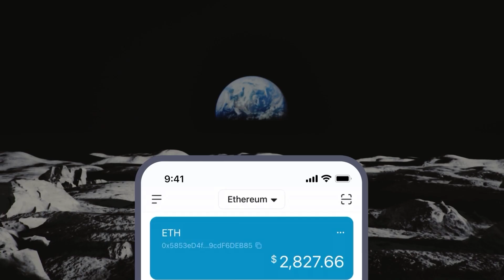imToken Wallet 2.11.3 Update | Now Supports WalletConnect v2.0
imToken is dedicated to delivering the most reliable and intuitive wallet experience and digital asset management services to its users. The latest version supports WalletConnect 2.0, which allows users to effortlessly connect to DApps on multiple networks with a single click.

Furthermore, imToken has enhanced the token risk control system to provide an additional level of security protection for users' assets.

New on the latest version:

- Support for WalletConnect 2.0, which provides a more seamless DApp connection experience for users
- Upgrading the risk control system of ETH wallets to block risky tokens and prevent token scams
- Optimized node delay display and prompt notifications for any node abnormalities
- Adding network name to the notifications center's transaction notice list

Welcome to the official channel of imToken. It is a decentralized digital wallet used to manage and safeguard a wide range of blockchain- and token-based assets, identities, and data founded in 2016. Serving 14M users in 150+ countries. A 79% net promoter score (NPS). Reliability ranks highest in a customer survey